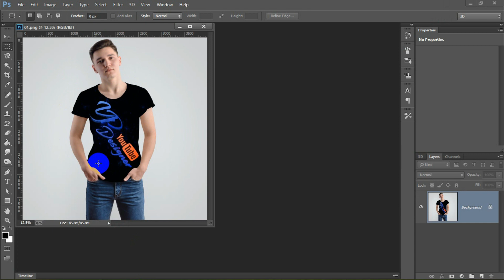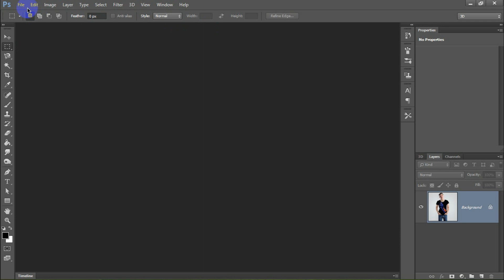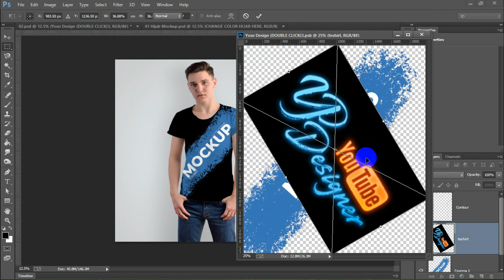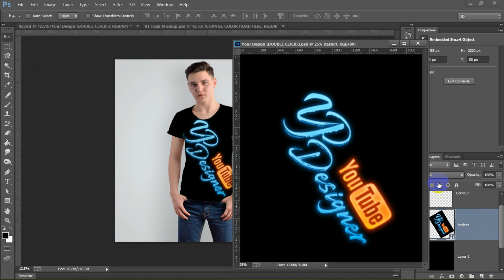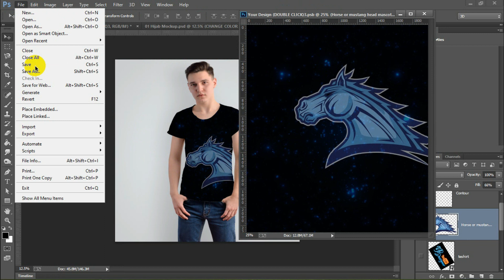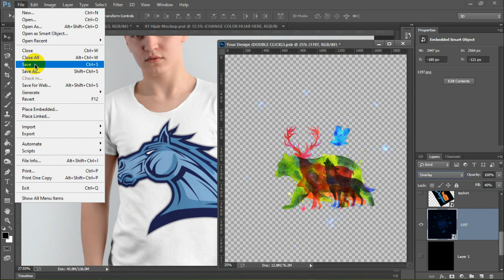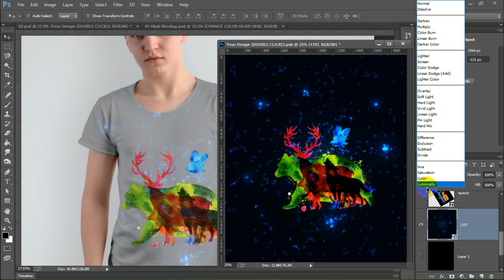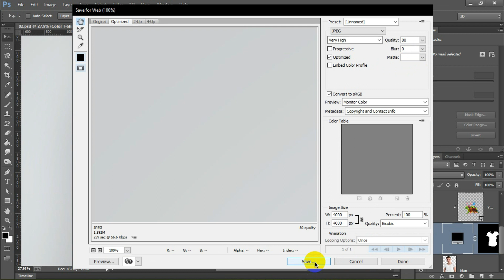The Easy Way to use Ready made Mockup Templates in Photoshop || Yp Designer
Today we're going to Understand   The Easy Way to use  Ready made Mockup Templates in Photoshop || Yp Designer- Your passion our mission

 Graphic Designer | Web Developer | WordPress | Expert VA | Ecommerce Product Entry | Researcher | SEO

We solve business challenges and problems through our digital services.

This tutorial related resource

For more tutorials please support me
Kindly Drop Your Comments.